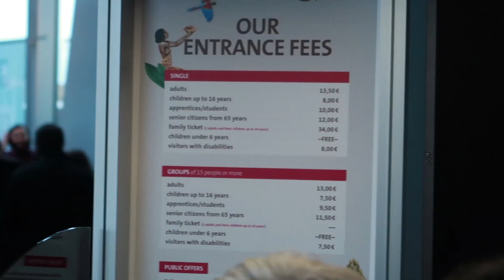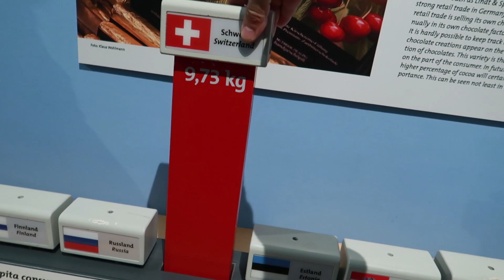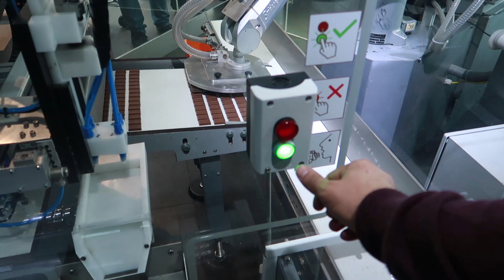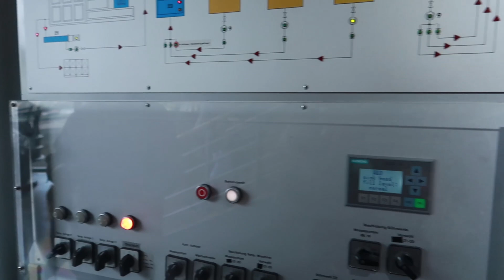SCHOKOLADENMUSEUM. LINDT. KÖLN ⇨ДНЕВНИК⇦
Музей шоколада. Кёльн
INSTAGRAM Юли ㋛ - @julia_drizhiruk
INSTAGRAM Серёжи - @sergiotravels

Song: Levianth & Zeus X Crona - Collide (feat. Zoya)